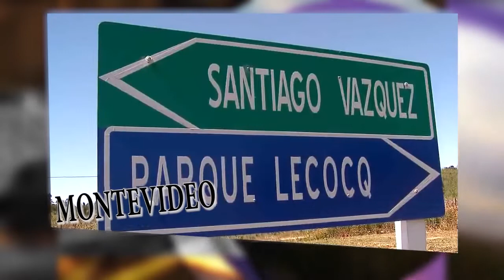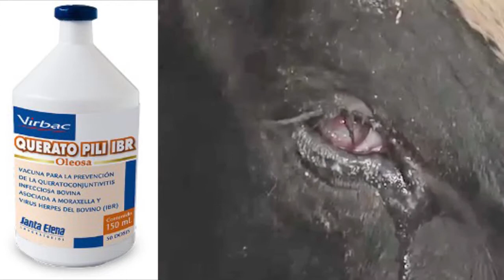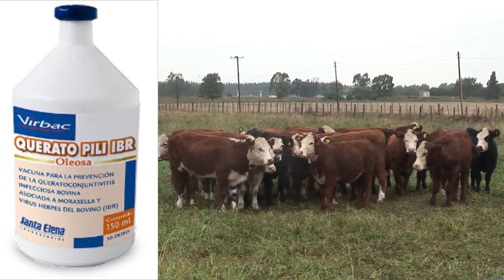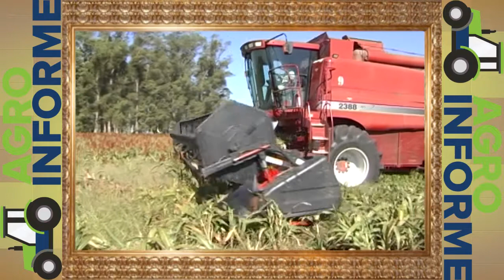BLOQUE 2 LUNES 26 DE OCTUBRE DE 2020